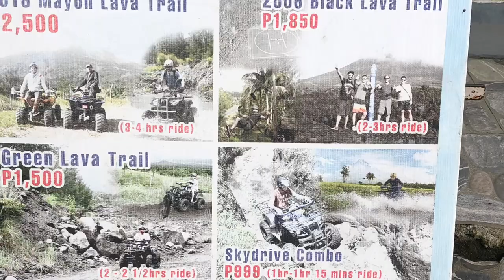ATV@CAGSAWA DARAGANG MAGAYON/Thess C Salvador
Hello everyone!this video was taken @ cagsawa in Daraga Albay wherein u can enjoy the beauty of Mayon Volcano and when u ride this one u will see the lake and lava when Mayon was erupted!This is amazing experience when u are going there!Thank u so much for watching!Pls do subscribed to my you tube channel for more upcoming videos!really much appreicated all your support!GodBless u all❤️